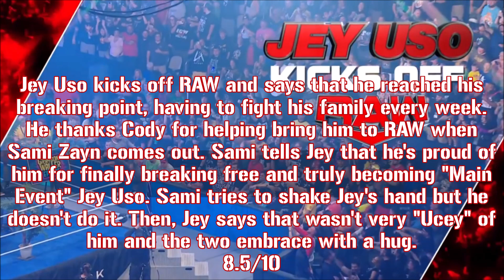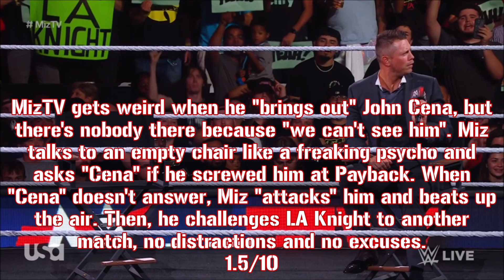WWE Monday Night RAW: 9/4/23 Recap